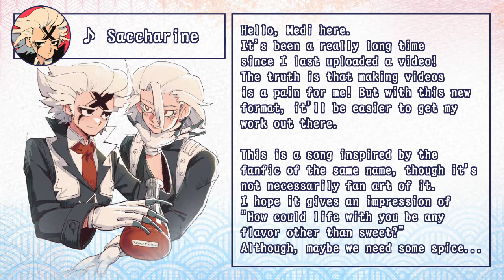(Original) Saccharine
Totally not a nervous wreck uploading this! But, howdy, it's been a while!

The two characters in this video are Stanley Snyder and Dr. Xeno from Dr STONE. They appear a lot later in the story, but don't worry, knowing they exist won't spoil much about them. You ever like, want to just write songs based on scenario in your head? Sorta like fanfic, but music. No? Well...

Hopefully I'll post more work in the future. There's a ton of stuff I just haven't uploaded for one reason or another.

- Sound Sources -
+ Hyper canvas
+ MODO Bass
+ Super Quartet
+ Piano One (Soundmagic)